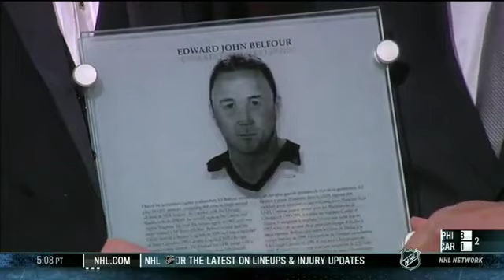Ed Belfour HHOF Induction Speech